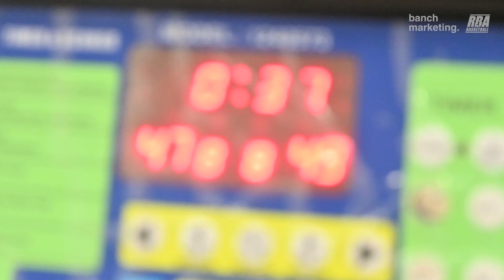2023 Summer FA League - Pirates vs Brew - Roundball BC Mens Basketball League